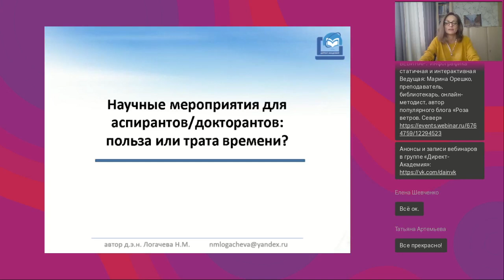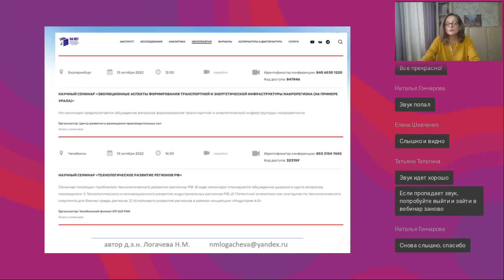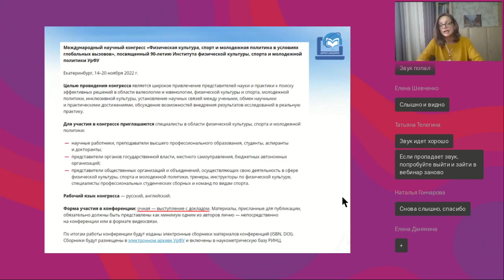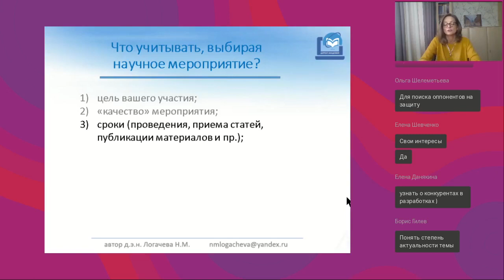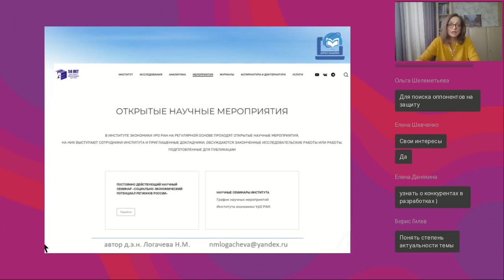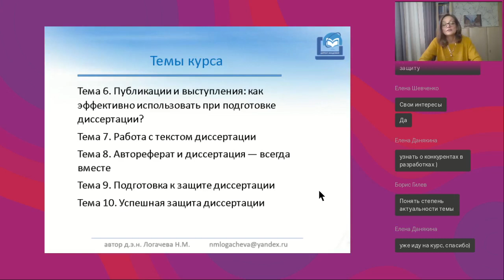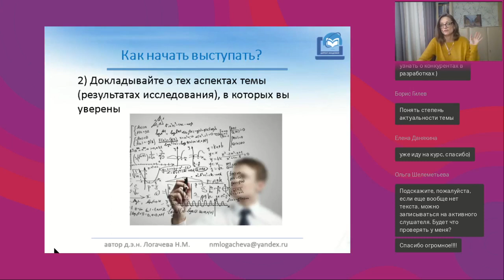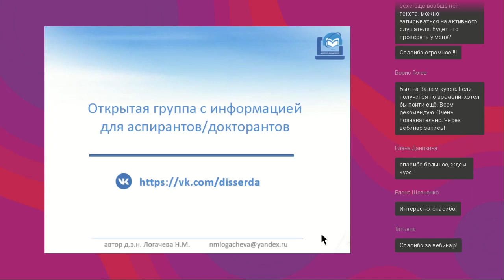Научные мероприятия для аспирантов/докторантов: польза или трата времени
Вебинар
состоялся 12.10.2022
Ведущая вебинара:

Форматы научных мероприятий: как выбирать, что учитывать? Выступать или не выступать: вот в чем вопрос. Как использовать потенциал научных мероприятий для продвижения в диссертации?